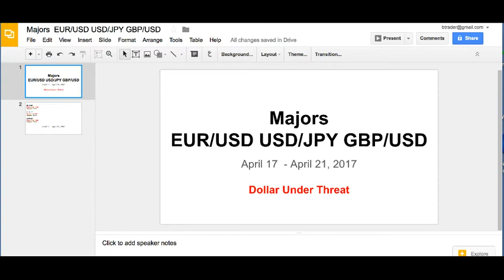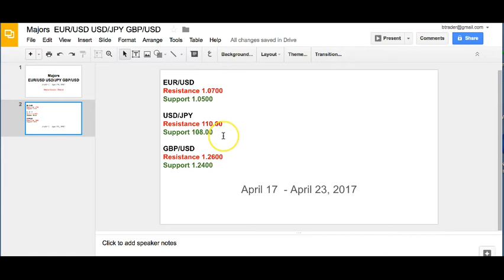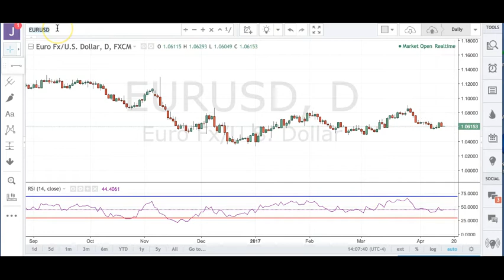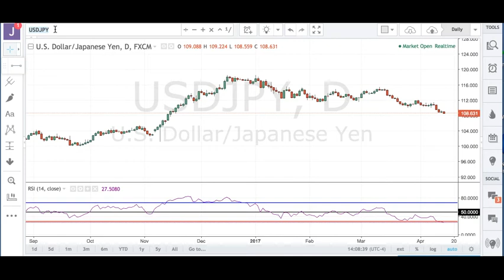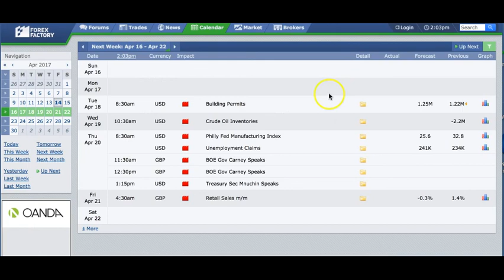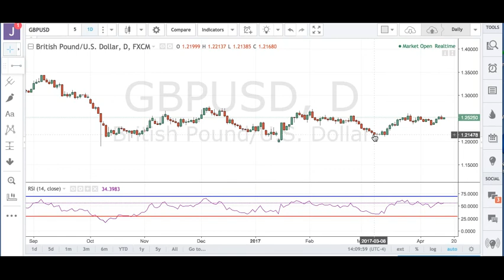Boris and Kathy Forex Weekly - 18/4/2017 - Majors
Due to lower liquidity, trading over the holidays is never easy. However less participation does not always mean consolidation especially during these times when the market is particularly vulnerable to news bombs.